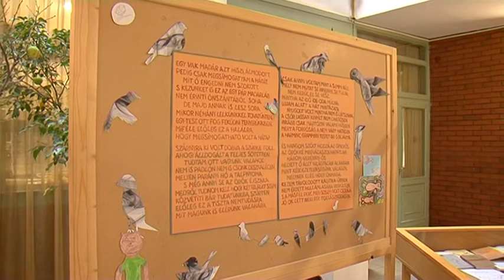Költészet napja a Bibóban (Csúcspont - 2019.04.12.)